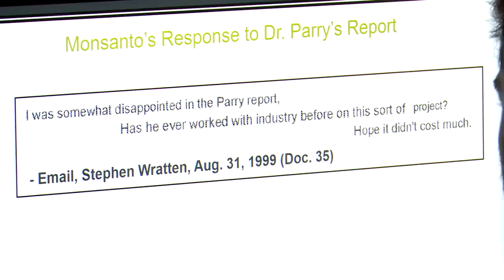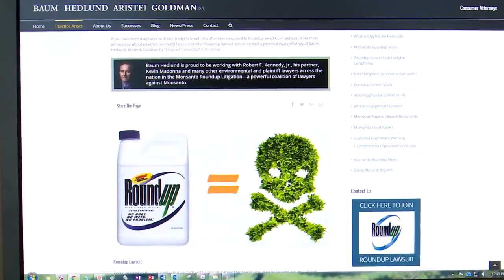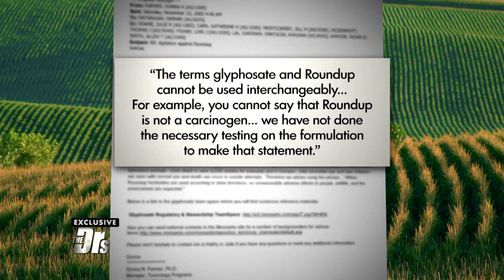Is Key Chemical in Roundup and Other Herbicides a Known Carcinogen?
Oncologist Dr. Joseph Tuscano joins the conversation about glyphosate and its potential link to cancer. Attorney Brent Wisner shares some of the emails he says he uncovered in his lawsuit.